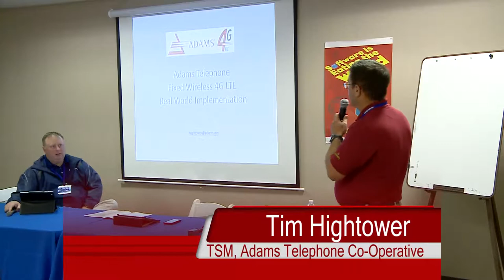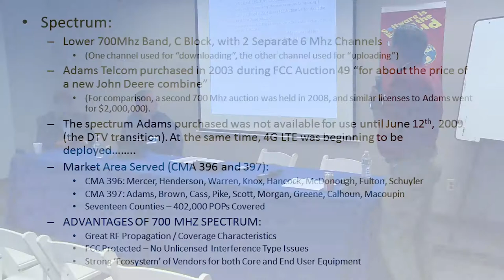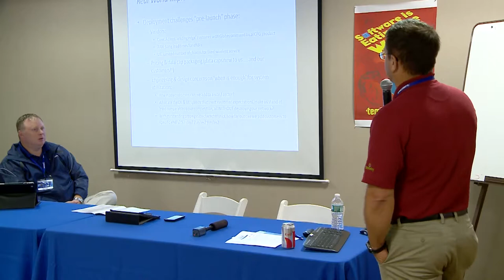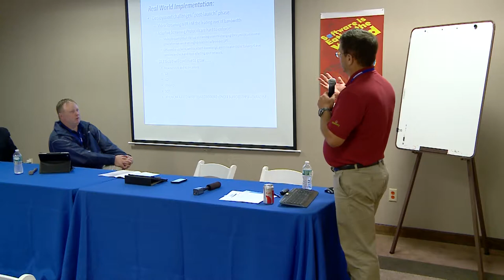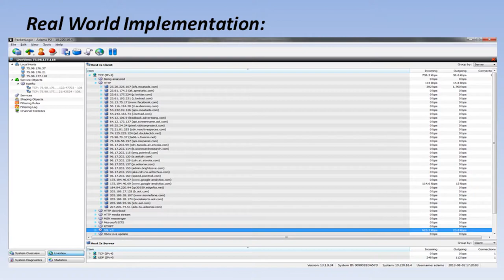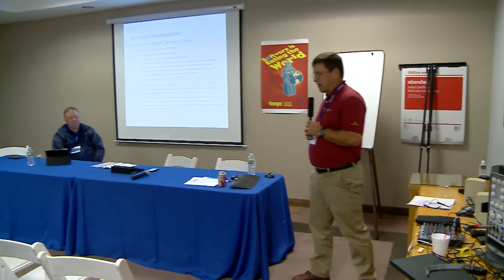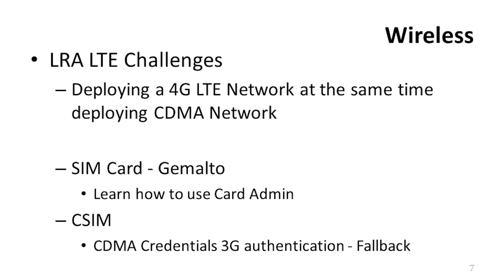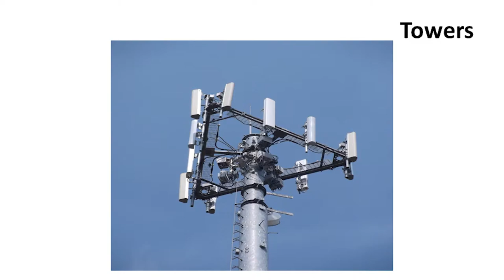The Real World of LTE Implementation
LTE is billed as the solution to bandwidth demand but the transition from 2G/3G
to LTE requires much more than swapping out equipment. LTE is an all-IP standard,
radically different from the circuit + packet-switching architecture of UMTS. Based
on a single standard, the LTE architecture is simpler and offers meaningful operating
cost advantages compared with 3G. But the capital costs, network design challenges
and learning curve are steep. Our panelists explore LTE implementation, technology, management,
adoption and operational issues, and offer real-world options and innovative solutions.
Berge Ayvazian, Senior Consultant, UBM Tech (Moderator)
Tim Hightower, Technical Services Manager, Adams Telephone Co-Operative
Ryan Johnson, Director of Marketing, Chariton Valley Wireless